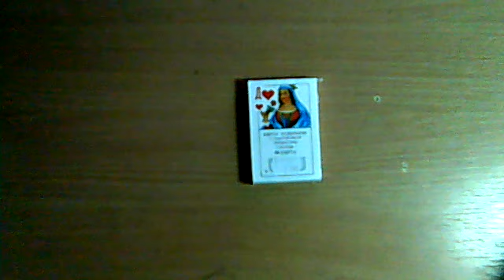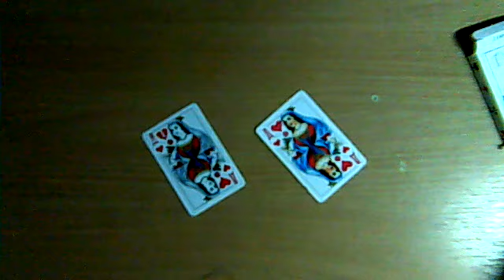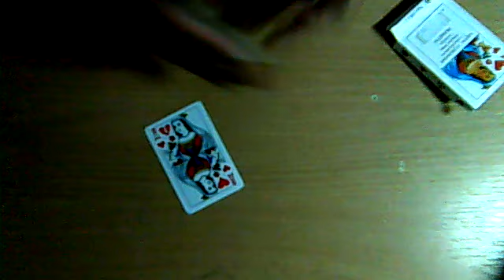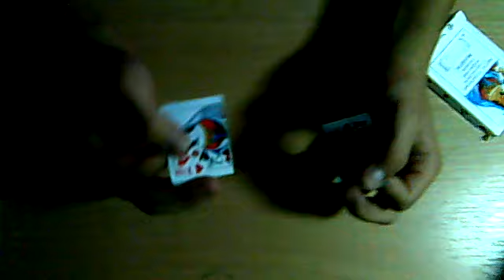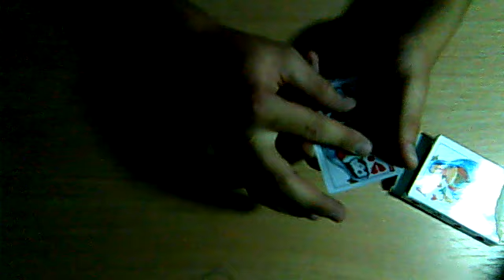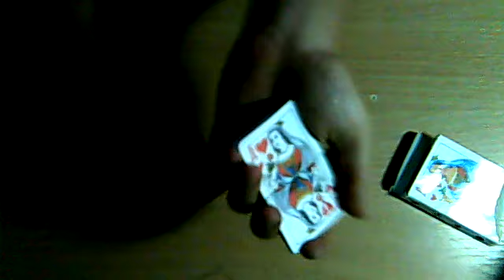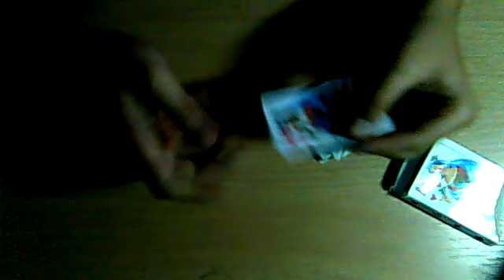Фокус Востановление карты Обучение (ОБУЧЕНИЕ ФОКУСАМ)